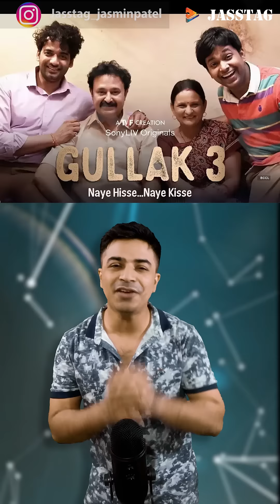Gullak Season 3 Review / Chhota Packet Bada Dhamaka / Jasstag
Gullak Season 3 Review By Jasstag. TVF came back again with special creation. All types of information with a unique presentation in Hindi. keep watching. Interesting talks with Knowledge, entertainment, and Facts.